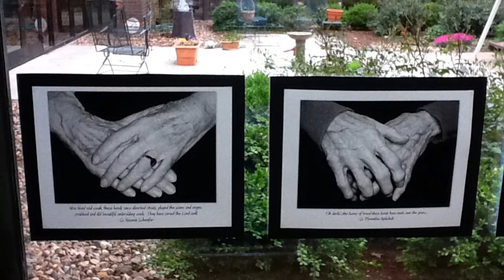Our Day at Dooley Center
Each month we plan to visit Dooley Center in Atchison, KS (home to many of Mount St. Scholastica's Benedictine Sisters).  Our visit this month was fantastic and we can't wait to return!  This video is a sampling of some of the special moments shared.